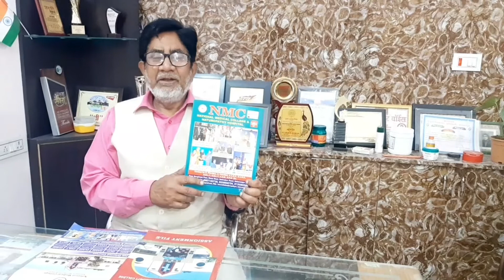National Medical College Prospectus - Dr. Aslam Khan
GOT QUESTIONS ? CALL/WHATSAPP US !
(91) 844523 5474, (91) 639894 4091
NMC, Rana Steels, Dehradun Road, Saharanpur 247001 IN